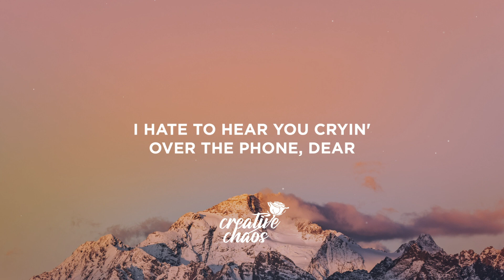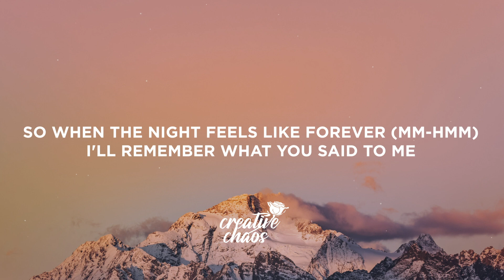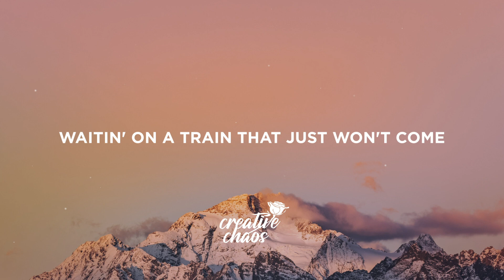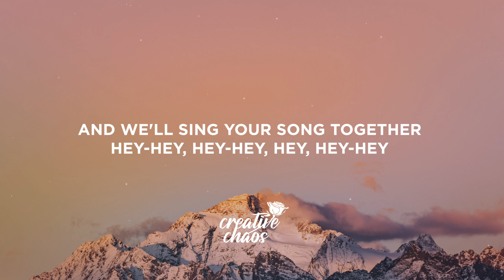Dermot Kennedy - Better Days (Lyrics)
Lyrics:

[Verse 1]
Better days are comin', if no one told you
I hate to hear you cryin', over the phone, dear
For seven years runnin', you've been a soldier

[Pre-Chorus]
But better days are comin'
Better days are comin' for you (Mm-hmm)
So when the night feels like forever (Mm-hmm)
I'll remember what you said to me

[Chorus]
I know you've been hurtin'
Waitin' on a train that just won't come
The rain, it ain't permanent
And soon we'll be dancin' in the sun
We'll be dancin' in the sun
And we'll sing your song togеther (Hey-hey, hеy-hey, hey, hey-hey)
And we'll sing your song together (Hey-hey, hey-hey, hey, hey-hey)

[Verse 2]
We never miss the flowers until the sun's down
You never count the hours until they're runnin' out
You're on the other side of the storm now, you should be so proud

[Pre-Chorus]
Better days are comin'

[Chorus]
I know you've been hurtin' (Is our time ever soothin'?)
The rain, it ain't permanent (Is our time ever soothin'?)

[Bridge]
Your story's gonna change, just wait for better days
You've seen too much of pain, now you don't even know
That your story's gonna change, just wait for better days
I promise you, I won't let go

[Chorus]
And we'll sing your song together (Yeah, we'll sing your song, hey-hey, hey-hey, hey, hey-hey)